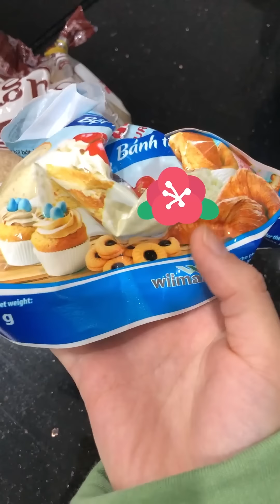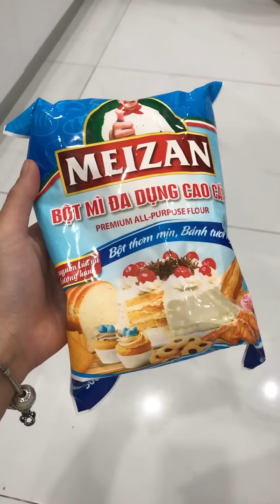Bánh Bột Mì Đường Phiên Bản Thiếu Thốn | Pít Ham Ăn